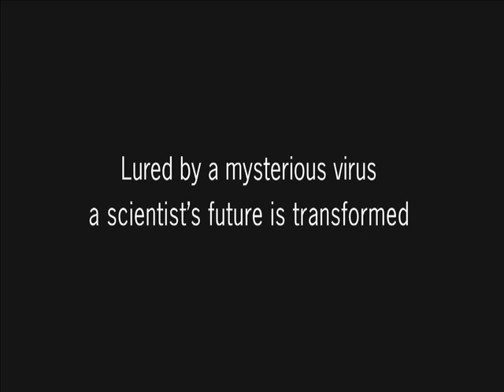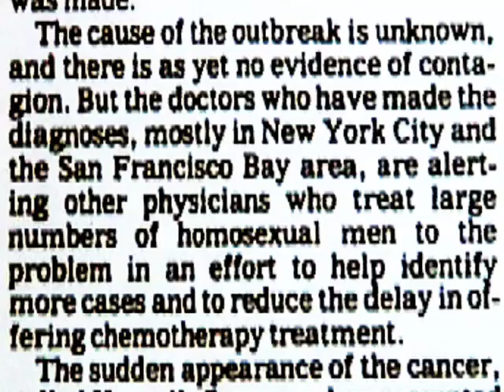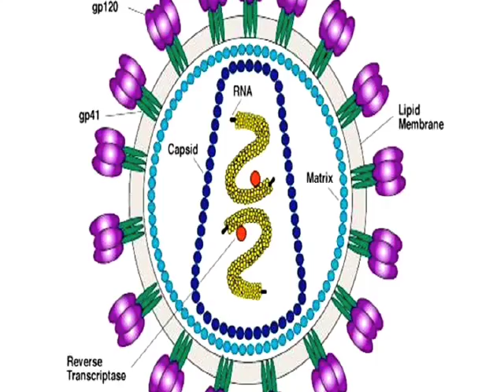Part 1: HIV: a new pathogen emerges that defies classic vaccine strategies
This is the first installment in a new IAVI Report series, A Living History of AIDS Vaccine Research. Its purpose is to provide perspective on historical moments in the quest for a vaccine, as well as insight into what lies ahead, as told by some of the leading researchers and policymakers in the field. Kicking off this series is Anthony Fauci, who has served as director of the National Institute of Allergy and Infectious Diseases (NIAID) for the past 25 years.

Fauci has been immersed in the AIDS pandemic ever since the first cases were described 28 years ago. He was involved in the development of the first antiretrovirals to treat HIV infection and has played a pivotal role in AIDS vaccine research and development—from his early decision not to fund the first Phase III trial of an AIDS vaccine candidate to establishing the Vaccine Research Center at NIAID. Hes been one of the most vocal advocates and ardent supporters of the need for an AIDS vaccine and oversees a budget of US$460 million dedicated to AIDS vaccine research and development, 30% of NIAIDs overall HIV/AIDS budget. To view the IAVI Report article, please